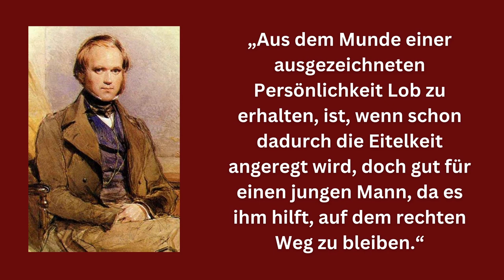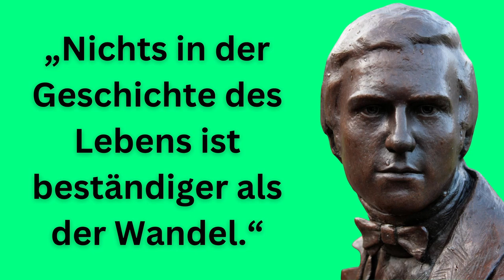CHARLES DARWIN über die Natur, das Leben und Liebe | Persönlichkeitsentwicklung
Charles Robert Darwin ist bekannter Naturforscher aus England. Er ist vor allem bekannt durch seine Arbeiten zur Evolutionstheorie. Darwin reiste viel und und erwarb durch seine Arbeit zusätzlich Ruhm als Geologe und Zoologe.

1992 wurde Charles Darwin, mehr als 100 Jahre nach seinem Tod, in eine Liste der einflussreichsten Persönlichkeiten in der Geschichte mit aufgenommen.

Wir wünschen dir viel Spaß mit Darwin´s Zitaten ❤